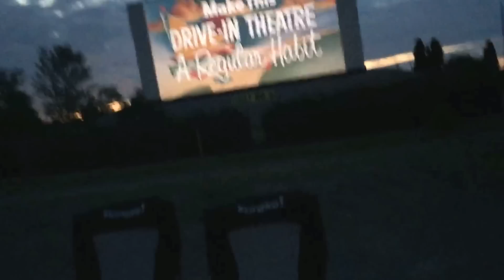Jurassic world!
Hey guys I hope you liked the video :) new vlogs come out every 2-3 days!